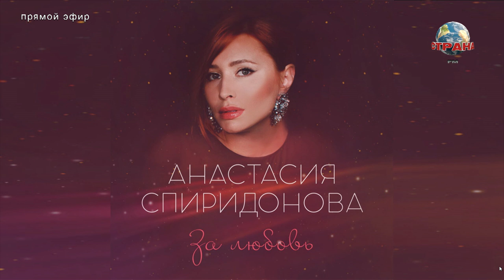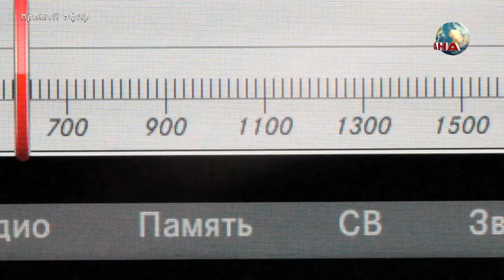Анастасия Спиридонова. Утренний эфир. Страна FM